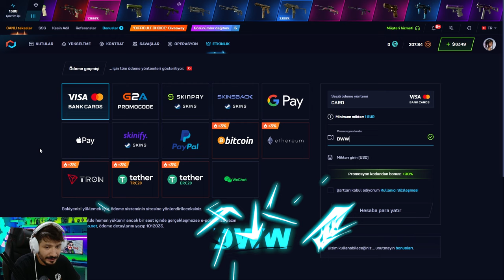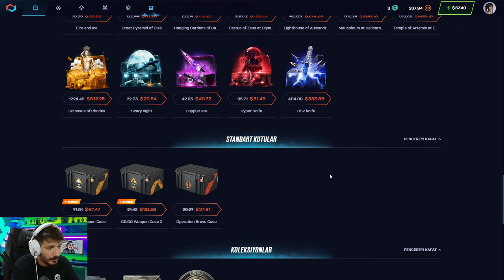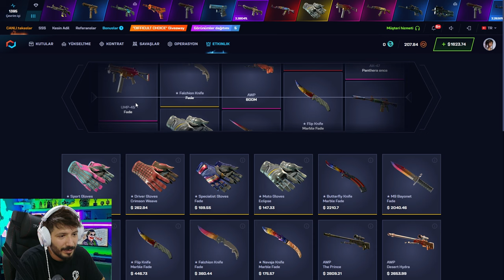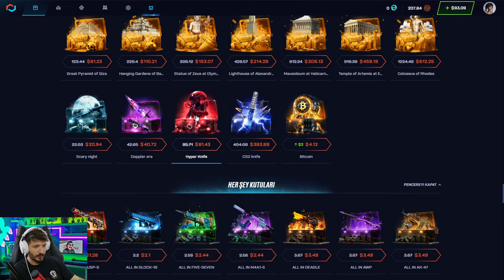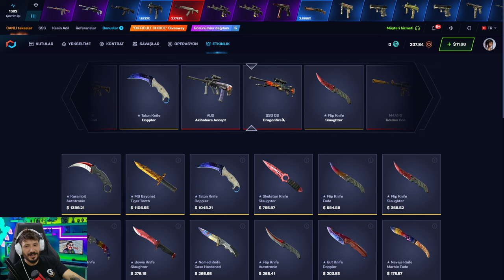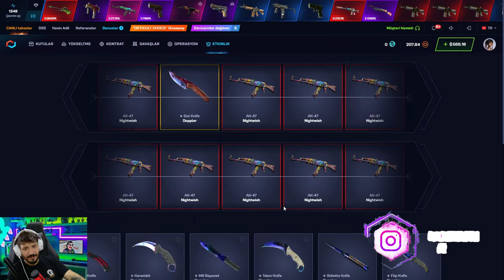SÜRPRİZ ELDİVEN EFSANE KATLATTI Csgonet Promo Code 2024